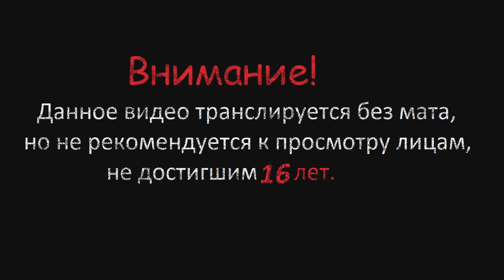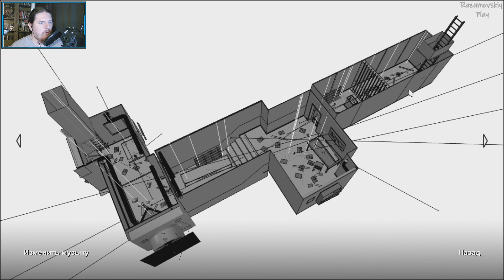Наш друг с гвоздями ▶ Decay - The Mare ▷ #04 (Глава 2, часть 2 А вот и Джек)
Проходим Decay - the Mare, оставляйте комментарии и делитесь впечатлениями. =)